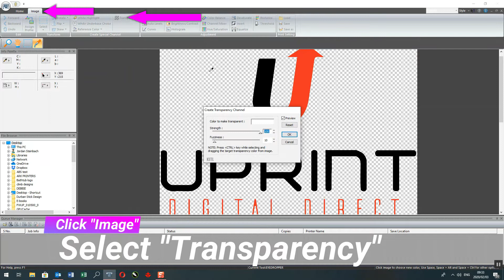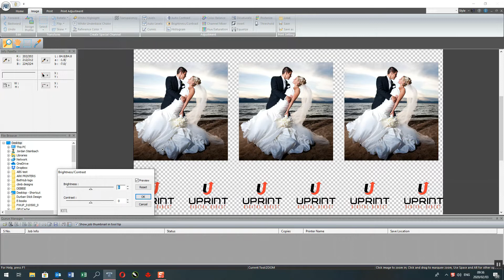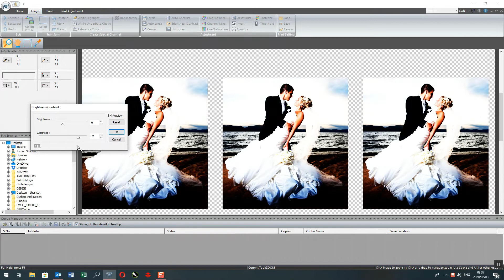Background Remover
How to remove background colours in the RIP software